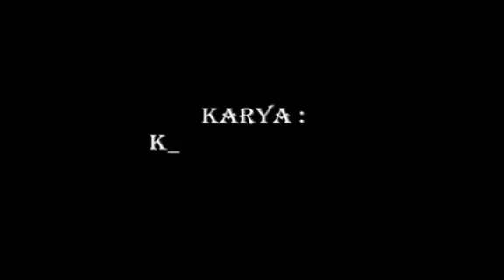Drumband Bikin Gemes melihatnya Ada Pertujunjukan Apanya